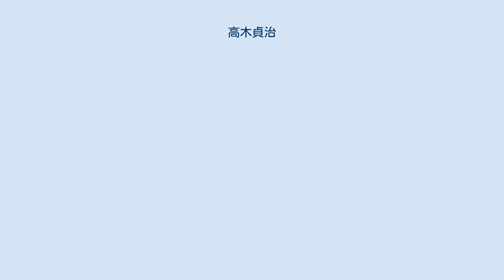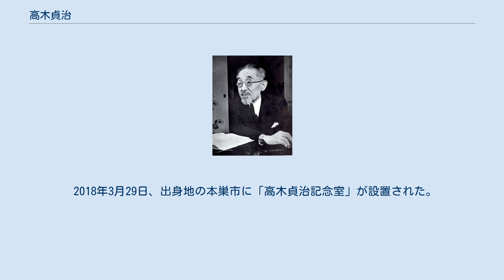高木貞治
高木 貞治（たかぎ ていじ、1875年（明治8年）4月21日 - 1960年（昭和35年）2月28日）は、日本の数学者。
理学博士。
東京帝国大学教授。
第1回フィールズ賞選考委員。
1940年文化勲章受章。
1951年文化功労者。
 岐阜県大野郡数屋村（現：本巣市）に生まれる。
岐阜尋常中学校（現：岐阜県立岐阜高等学校）を経て第三高等中学校（現：京都大学）へ進学し、1894年（明治27年）に卒業。
 帝国大学理科大学（現在の東京大学理学部）数学科へ進み、卒業後にドイツへ3年間留学。
ヒルベルトに師事し、多大な影響を受ける。
 代数的整数論の研究では類体論の確立に貢献し、特に高木の存在定理の証明で知られる。
 ヒルベルトの23の問題のうち、第9問題と第12問題（に関連した世界的な難問）を肯定的に解決した。
 『解析概論』『初等整数論講義』『代数的整数論』など多くの数学教科書を著した。
特に『解析概論』は解析学入門の名著として知られ、第一版の刊行後50年以上経ても版を重ねて広く読まれている。
また『近世数学史談』などの数学の啓蒙書も著している。
 高瀬 (2010)の付録の年譜を参照。
 2018年3月29日、出身地の本巣市に「高木貞治記念室」が設置された。
遺品や関連資料の展示が行われている。